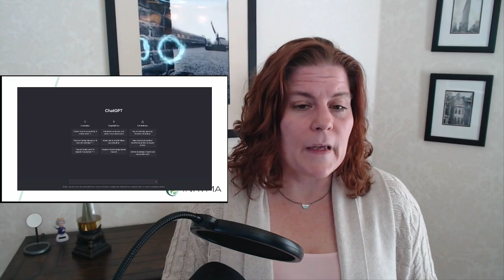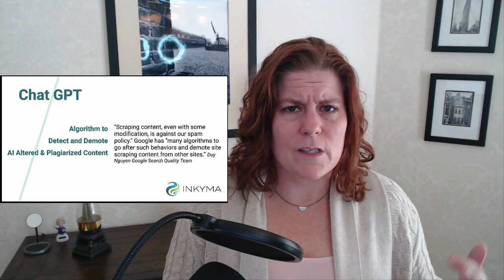Monthly Marketing Update - February 2023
Episode Summary: The marketing industry is constantly evolving and changing. What you did 6 months ago will not work exactly the same today because software changes. New tools come onto the market and platforms that you use to generate awareness change as well.In this month’s marketing update, I am talking with you about: Chat GPT and where that is goingCanva’s Magic Tool and is it ready yet marketing Masterminds Latest Video - How to use social media to increase email subscribers.Products We RecommendGet Canva Episodes Mentioned in the PodcastEpisode 67- Canva For Small Business Design This Episode Sponsored By: This episode is sponsored by Inkyma, a marketing agency for small businesses that want to share their greatness with the world. Inkyma helps businesses build a client base by developing creative solutions to reach new customers, build lasting relationships, and increase revenue. To meet your marketing needs, Inkyma has built a team with a proven process, with experienced staff and subject matter experts that execute the perfect combination of art, strategy and technology to help you grow your business.  Love our Podcast? Buy us a cup of coffee to help keep creating for you Sign up for our newsletter at marketingmasterminds.co Free marketing educational content with how-to videos delivered to your inbox. Join Us on Social Media Facebook YouTube LinkedIn Instagram

Inkyma's Marketing Strategies
Episode 96